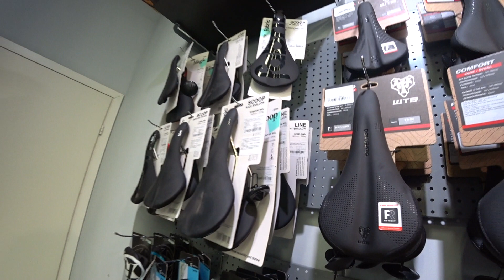Jamis renegade A1, новый гравийный велосипед Крис.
Купили Крис новый гравийный велосипед, Jamis renegade A1.